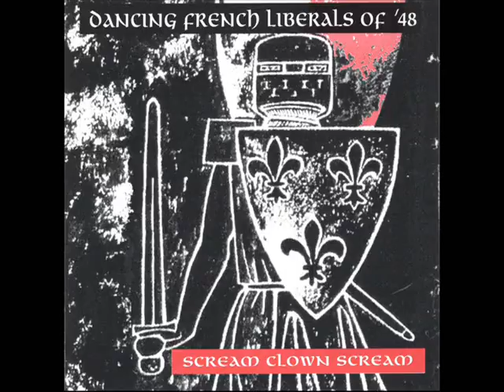Dancing French Liberals Of '48 - Scream Clown Scream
Artist: Dancing French Liberals Of '48
Track: 1
Year: 1994
Label: Revenge Records